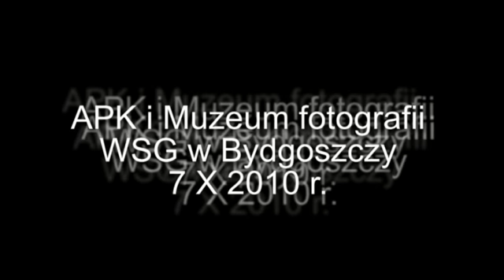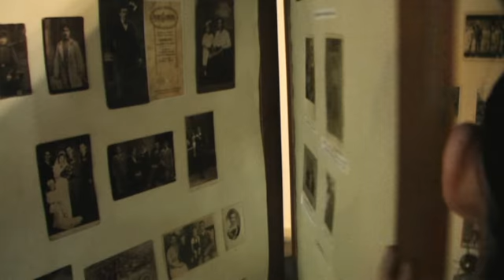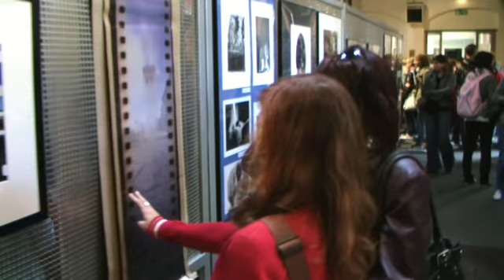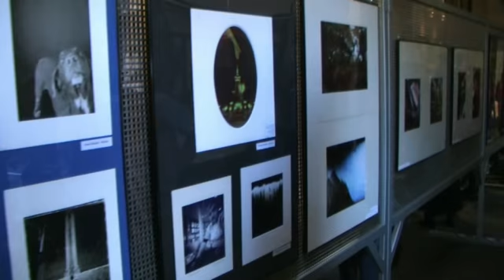WSG 7 X 2010 cz02.mp4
druga część imprezy w Akademickiej Przestrzeni Kulturalnej WSG w Bydgoszczy. Młodzież z Zespołu Szkół chemicznych ogląda wystawę fotografii otworkowej, zwiedza Muzeum Fotografii i korzysta z planu zdjęciowego.